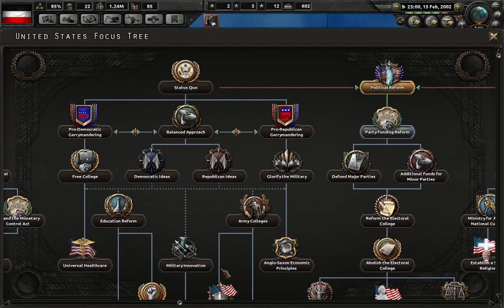HOI IV Millenium Dawn Imperium Niemieckie odc 2 Ciężki orzech z Polski